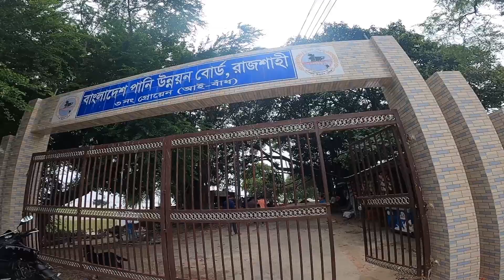একদিনের রাজশাহী ভ্রমনে আমরা দেখেছিলাম পদ্মা নদীর কুলে তৈরি টি বাঁধ, আই বাঁধ, মুক্তমঞ্চ ।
বাংলাদেশের ঐতিহাসিক স্থান গুলো সম্পর্কে জানতে দেখতে আমার চ্যানেল এর সাথেই থাকুন.এই চেনেল এ বাংলাদেশের বিভিন্ন স্থান গুলো ঘুরে ব্লগ এর মাধ্যমে আপনাদের সামনে তুলে ধরা হবে.
ধন্যবাদ...